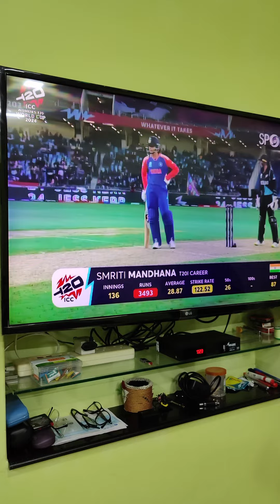Ind vs New Zealand | ફેમિલી સટ્ટો😂 | ICC T20 World Cup Cricket match 2024 | Support Women Cricket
😂Funny |🏏Reel | પાકિસ્તાન સામેની મેચમાં હિસાબ બરાબર | Cricket Funny Video | Cricket Comedy | Family Game